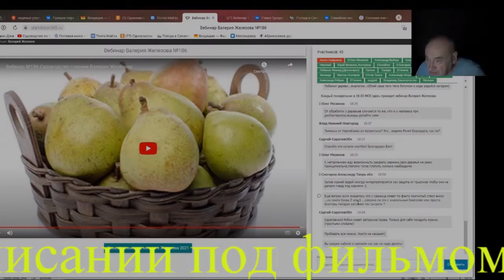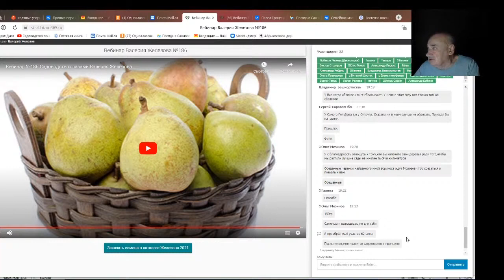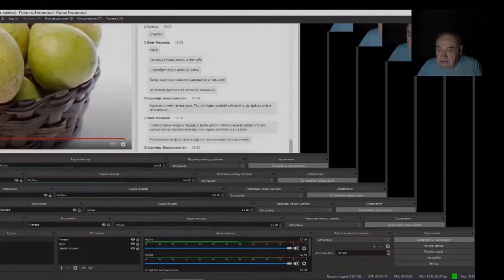Железов Валерий. Вебинар 207. Ответы на вопросы в чате. Часть4.